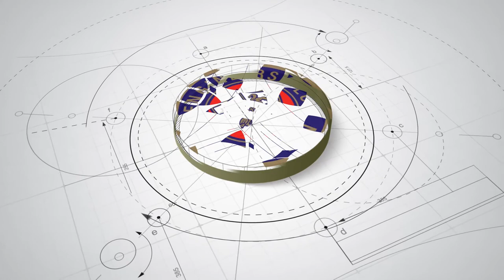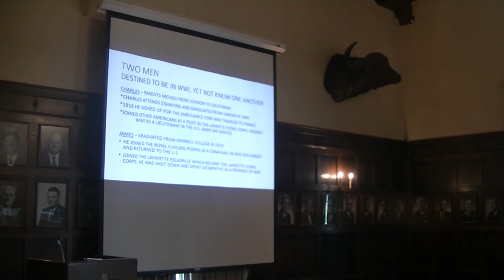Pre NordoffHall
Barn Gang Luncheon Sept 8
Neil Webster, Nordoff and Hall